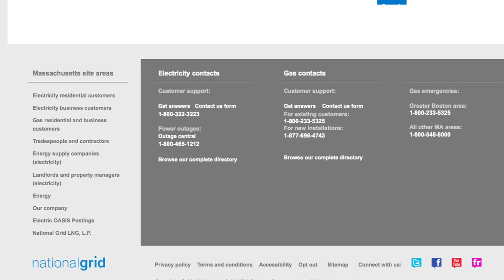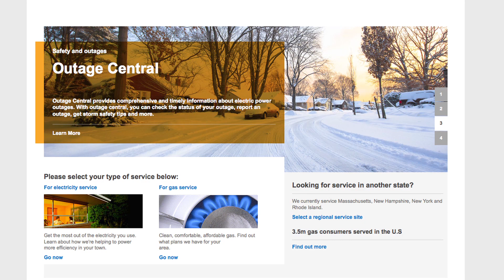National Grid: Power Outages - Preparation & Restoration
When the power goes out, there's always one question on everyone's mind: when will the lights come back on? So here's a look at the steps National Grid take to prepare for and prevent outages, as well as how we work to safely restore power when an outage does occur.